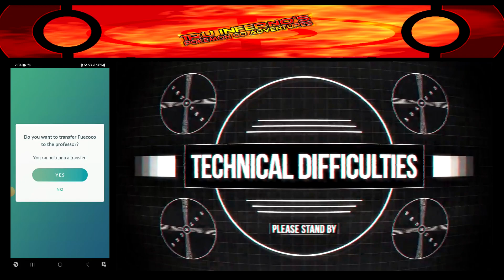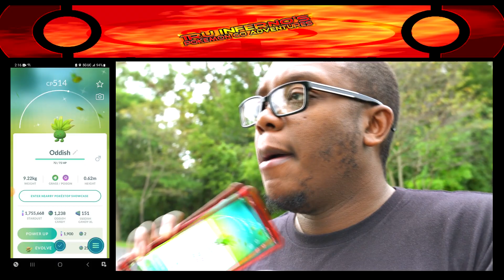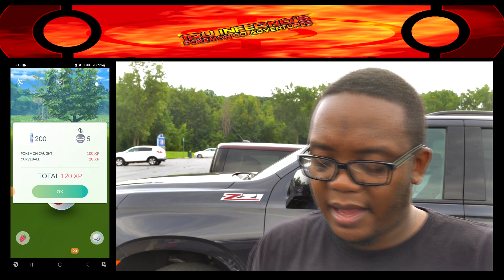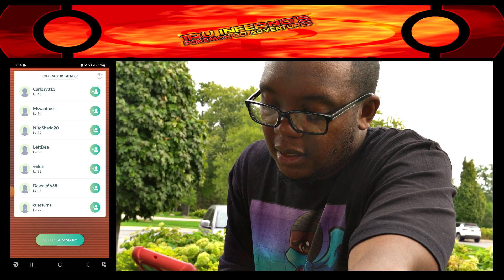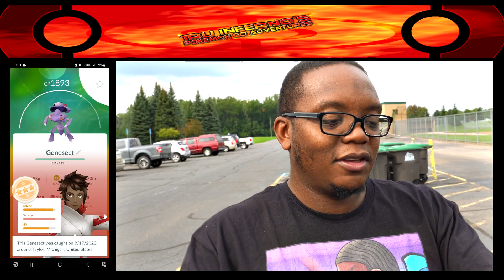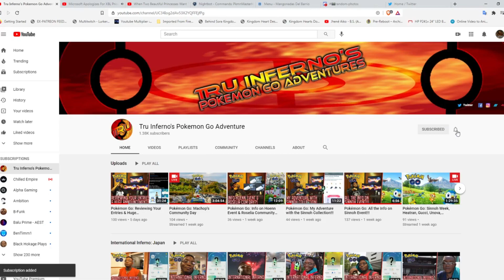Pokémon Go: Was The Oddish Research Day Bad?!?!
Oddish Research Day is here and...it was bad. Check out my adventure on this day as I'm out in Taylor surrounded by others of the community. In addition, we got Shadow Zapdos raids at this park. Did I get another shiny shadow bird? Plus, a DIFFERENT Zapdos appeared in front of me. Did I catch it? Lastly, I goes on another rant, but it's about this event; which features a different Pokemon spawning like crazy that was NOT APART OF THE EVENT!!!